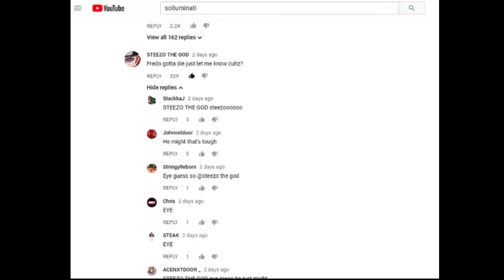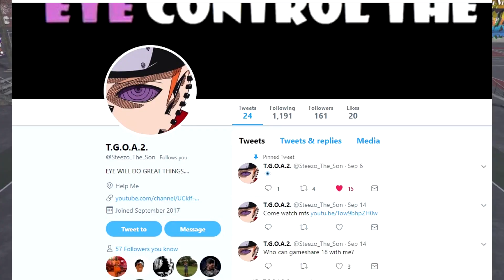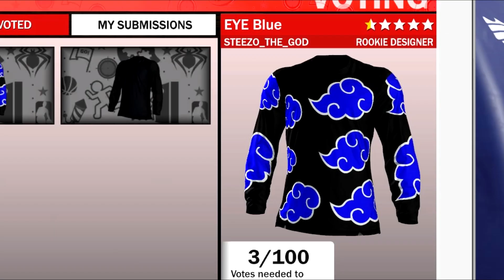STEEZO TRUTH BEHIND PRETTYBOYFREDO! FREDO MUST BE STOPPED!??😡 EXPOSED BAD (PRANK GONE WRONG)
I need help bad

This is a parody of a prank not to be taken serious. I love everybody.